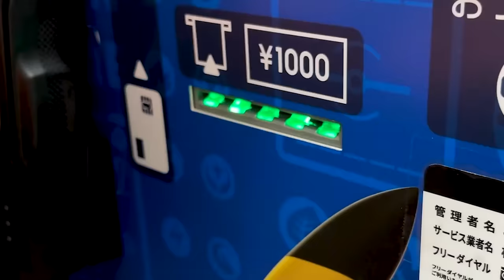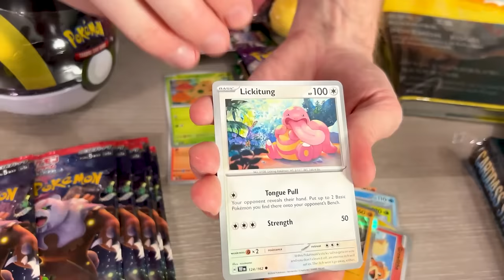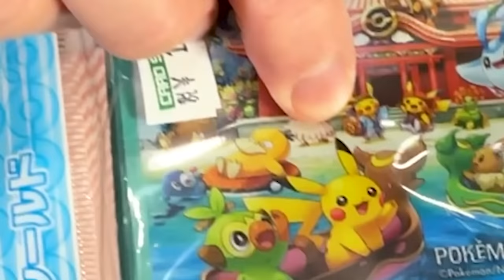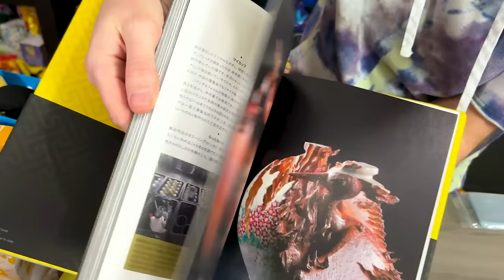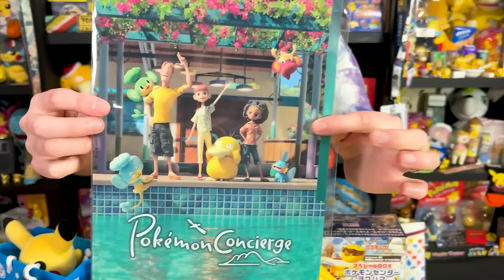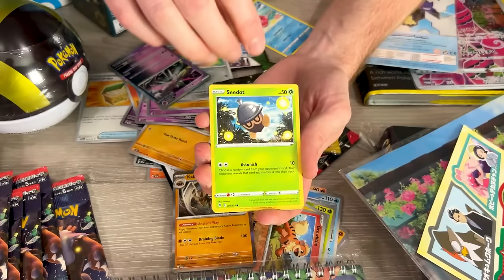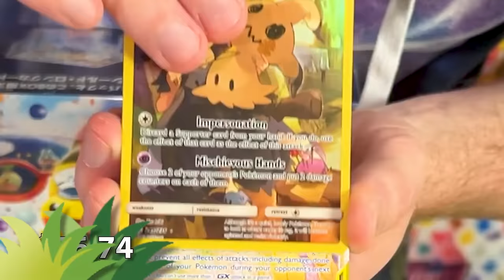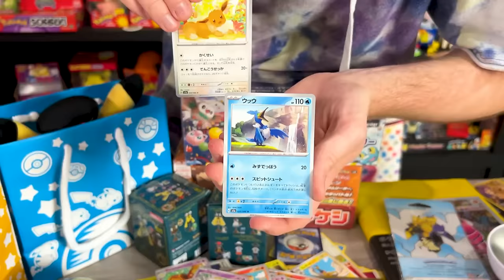Buying ONLY Pokemon Cards at a Airport Vending Machine!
I found a real Pokemon card vending machine inside a Japan airport! I tested it out to see how it worked and ended up buying new Pokemon cards to search for the special illustration rare Greninja ex. Opening Pokemon cards from the new set to see how lucky airport packs can be!

Fan Mail Box:
RealBreakingNate
USA
(Please Note I currently DO NOT do trades through the mail. It does take me awhile to go through mail due to the volume. Trying my best, I appreciate your patience. If you would like a signed card please also include a self addressed stamped envelope along with your card, thank you.)